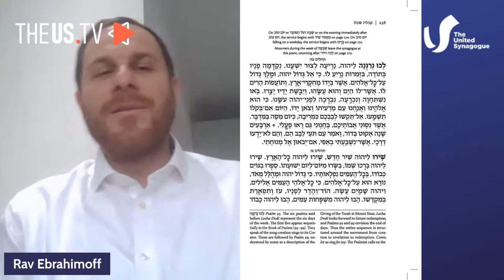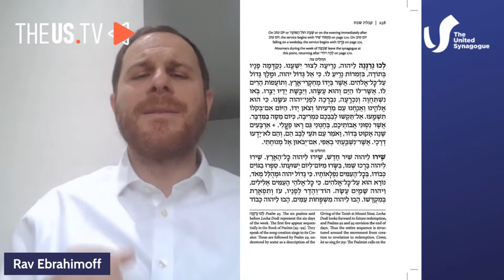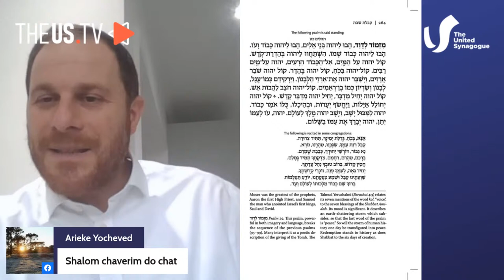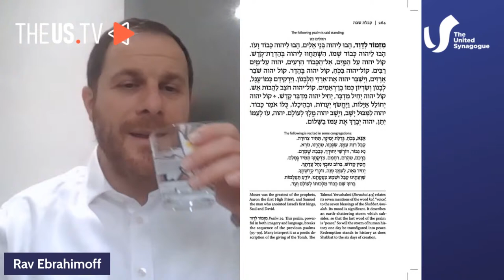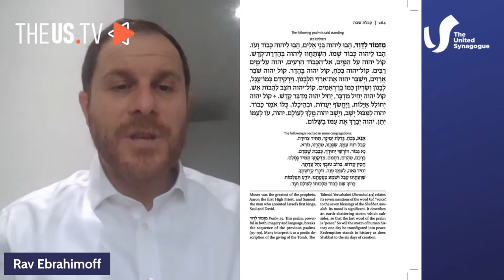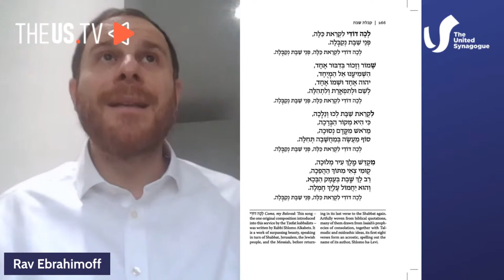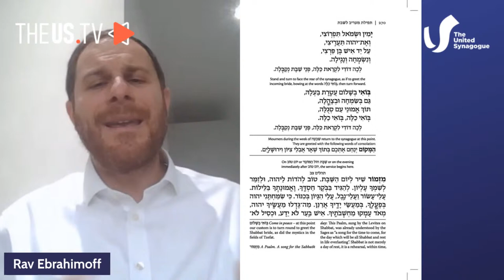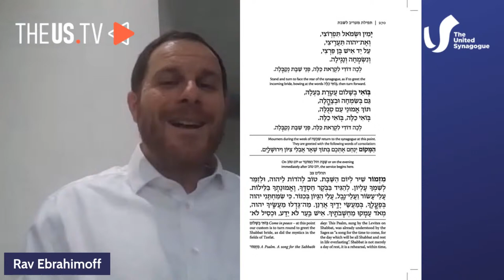Kabbalat Shabbat Live! Parashat Shemini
Join Rabbi Cobi Ebrahimoff (Rav E), UK Director of Education for the Rabbi Sacks Legacy, for an uplifting and inspiring Kabbalat Shabbat service.